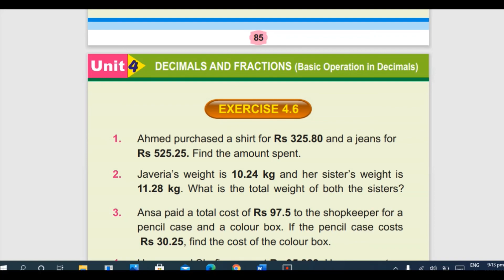Unit 4 Decimal and fraction Exercise 4.5 Division of decimals class 4 | Sindh text book board